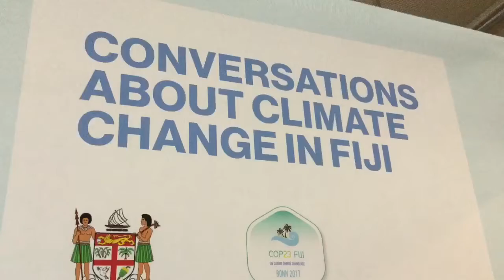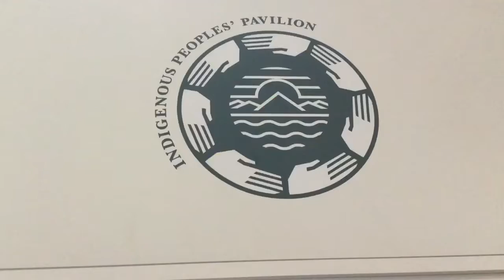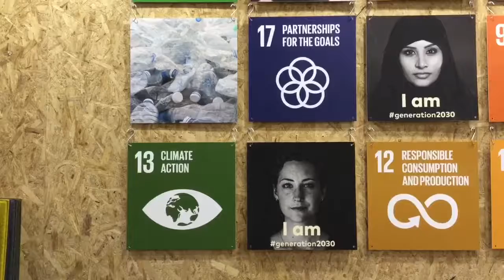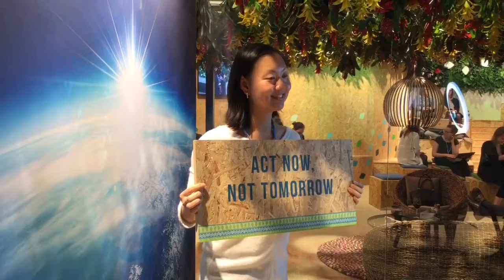Ferrante (Kyoto Club) su COP23 a poche ore dalla chiusura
Ivan Manzo di Giornalisti nell'Erba intervista Francesco Ferrante di Kyoto Club. Queste le sue impressioni sui negoziati a poche ore  dall'uscita del documento finale.